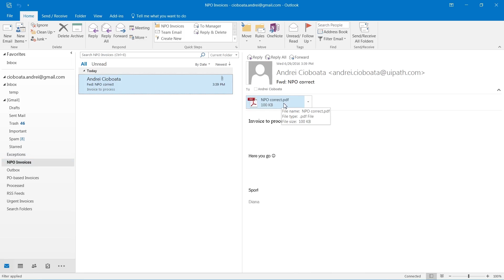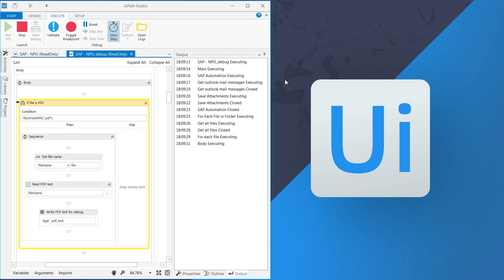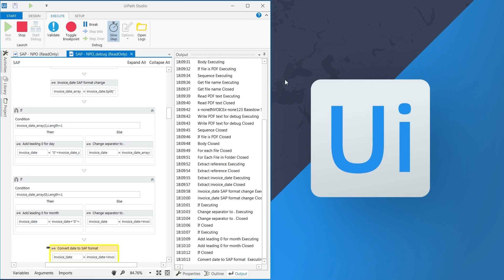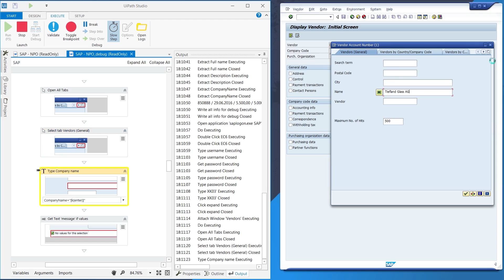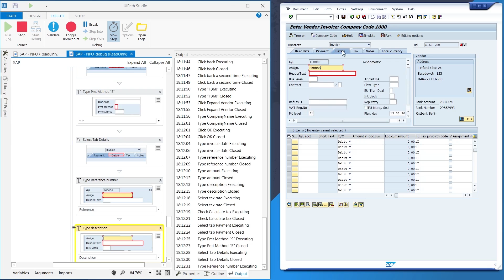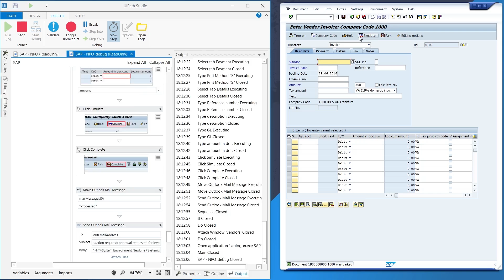UiPath software robot at work processing invoices in SAP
UiPath Robot at work - Entering invoice data into SAP.
The robot opens the email, downloads and reads a PDF invoice. It then logs in SAP, enters all the required data and parks the invoice. It then confirms the successful execution and moves the email from the NPO Invoices to the Processed folder.